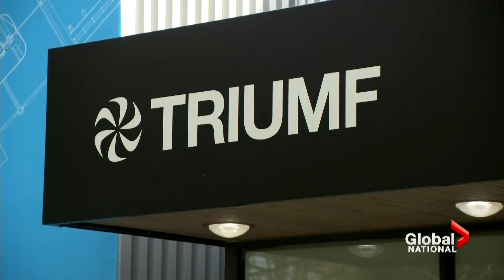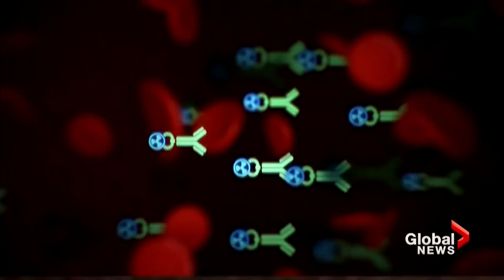BC lab inks deal to produce rare cancer drug in major triumph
A team of scientists at the University of British Columbia's TRIUMF facility are celebrating a major triumph after signing a deal to produce a rare cancer drug which previously relied on nuclear waste.

The rare drug, a radioisotope known as actinium-225, started making headlines about five years ago when four treatments of it were administered to a German man who was just weeks from death and suffering from multiple cancerous tumours. Eight months later, the tumours had disappeared.

The B.C. lab has figured out how to produce actinium-225 at their facility without using nuclear waste, which could mean the ability to produce thousands of doses of the drug. Jordan Armstrong explains how it could make a major difference.